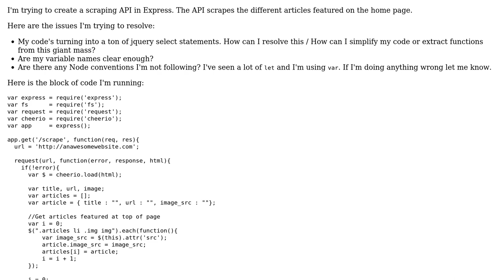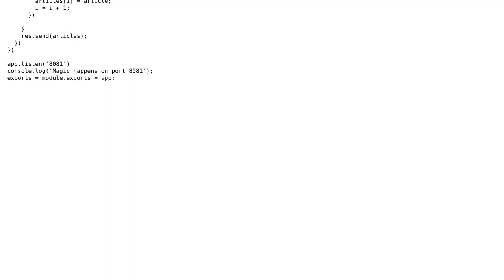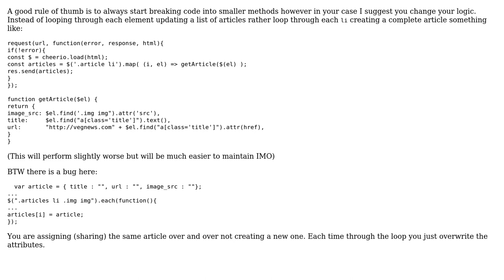Scraping articles on a web site (2 Solutions!!)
Scraping articles on a web site

With thanks & praise to God, and with thanks to the many people who have made this project possible! | Content (except music & images) licensed under CC BY-SA | Music | Images & others | With thanks to user SAM OnELA user Marc Rohloff user jmhage user Jamal user beckah and the Stack Exchange Network Trademarks are property of their respective owners. You are responsible for your own actions.